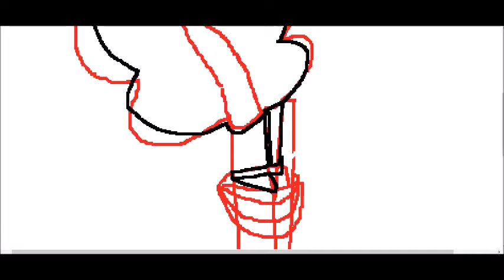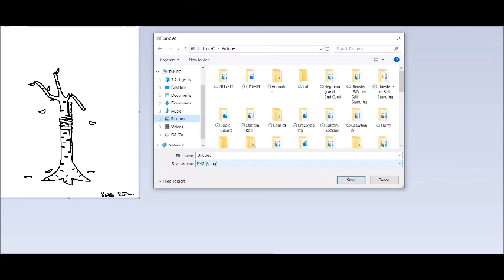[Inktober] Day 8 - Frail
Hey-oooo

Art: By Me
Programs: Free Cam, Windows Movie Maker, MS Paint, a mouse.